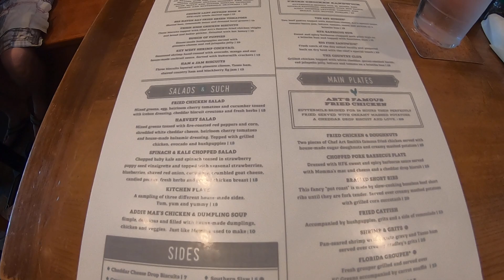Art Smith Homecomin' Menu In May 2018